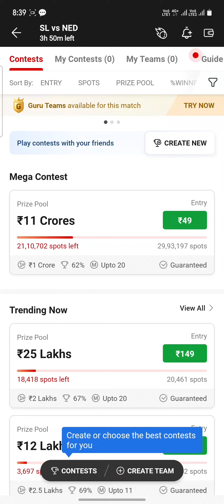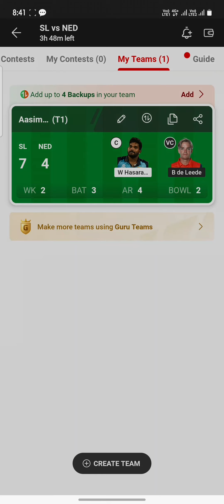SL VS NED DREEM TEEM 💯 WINIG